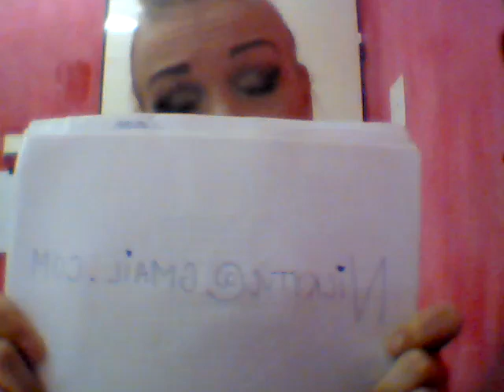Nicky Tuckova - help for Petr Nečas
this is news about dizaster in my Czech republic!